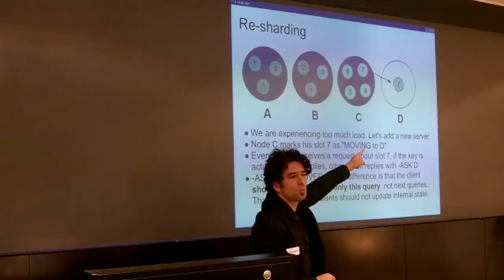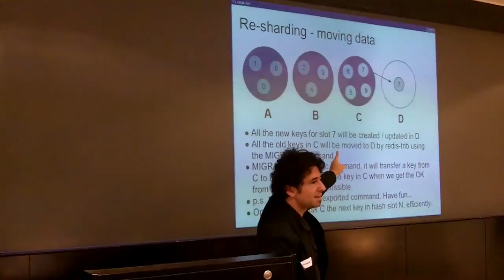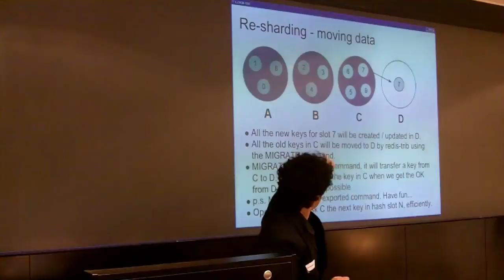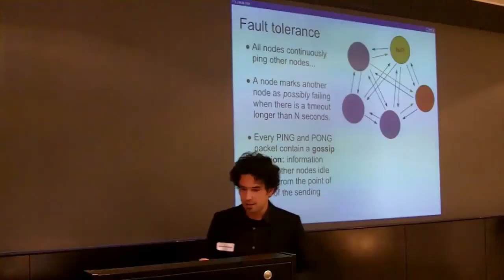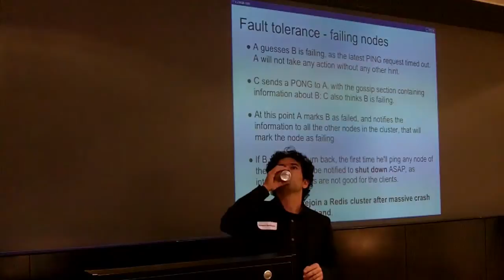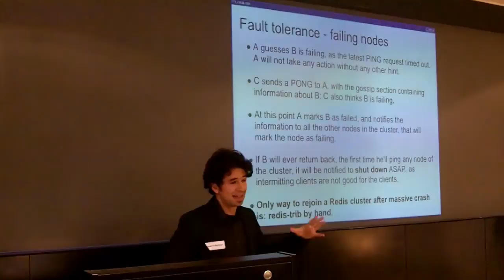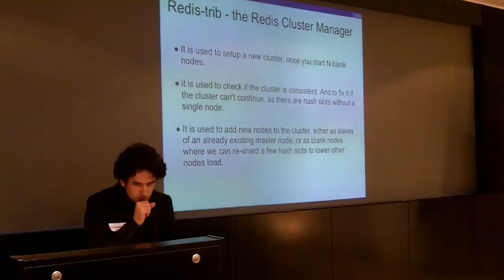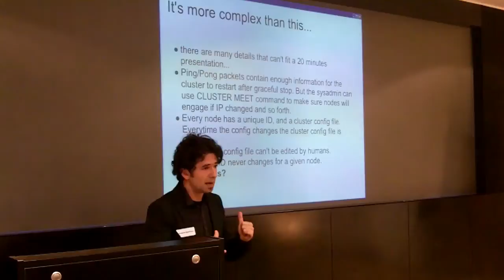Redis Cluster (Part 2)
Salvatore Sanfilippo talks about Redis Cluster at the London Redis Meetup